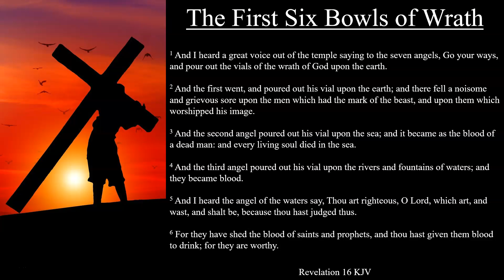Revelation 16:1-16 KJV | The First Six Bowls of Wrath